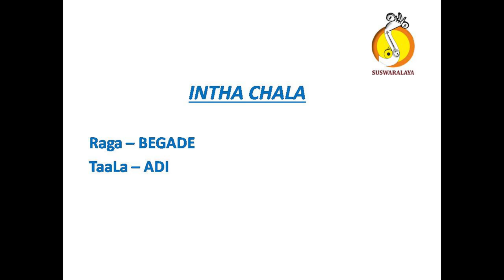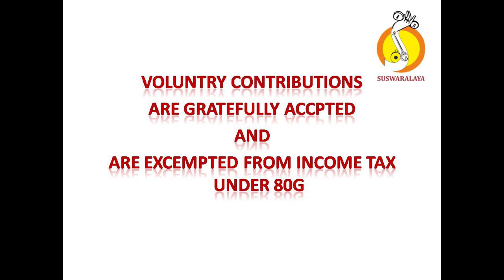1 INTHA CHALA BEGADE ADI VARNA